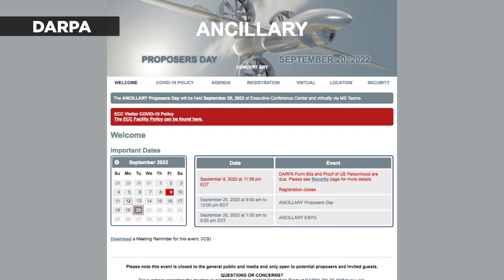DARPA's New X-Plane to Make Leaps in Aerospace Tech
DARPA has a new program, Ancillary, and they hope it will develop and demonstrate new technologies that promise to leap VTOLs, vertical takeoff and landing vehicles, forward.
Ancillary, which stands for AdvaNced airCraft Infrastructure-Less Launch And RecoverY X-Plane program (it's a loose acronym) wants to build a plane that can launch from any environment or ship flight deck, in any weather conditions, without any launch or recovery equipment, like the typical ground support equipment aircraft typically require.
The new X-Plane would be low-weight with high-payload and long-endurance capabilities. A video from the agency shows a rendering of the aircraft flying supplies into a remote location.
The program will study advanced propulsion architectures, like hybrid electric propulsion, high-density batteries and fuel cells, and advanced structures and manufacturing techniques.
The idea is to give the plane a small form factor so several could launch from a ship and provide a fleet of surveillance, reconnaissance and targeting assets. They would also support point-to-point unmanned logistics operations.
According to Ancillary Program Manager Steve Komadina, the program could help minimize personnel, costs and vulnerability during sensitive operations
Recent VTOL research, fueled largely by non-traditional players, has led to advancements in new vehicle configurations, sizes, weights and power systems. New manufacturing techniques, like low-cost additive manufacturing, have also birthed the possibility for new architectures and designs.
On September 20, 2022, the program will hold a Proposers Day and Expo to bring together aircraft manufactures and non-traditional military contractors. Darpa extended an invitation to industry and academic technologists and researchers who have insight on new component and manufacturing techniques.